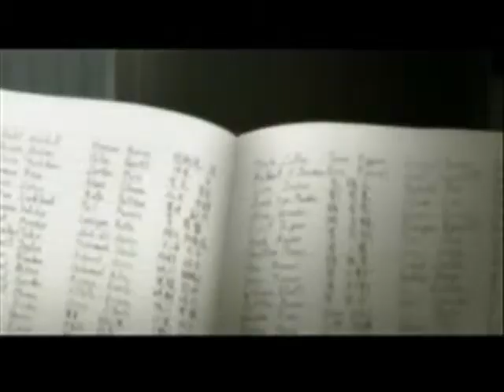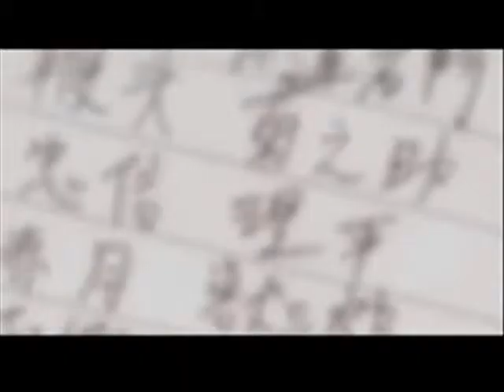Korn-Shoots and Ladders AMV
Please enjoy this dark AMV.  I own none of the content in this video!